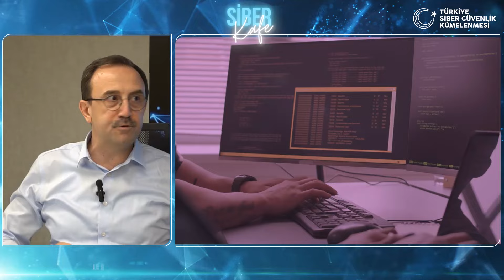Siber Kafe 16. Bölüm Konuğu Securify Yönetim Kurulu Başkanı Prof. Dr. Kemal BIÇAKCI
Bu bölümümüzde Securify Yönetim Kurulu Başkanı Prof. Dr. Kemal BIÇAKCI  ile keyifli bir sohbet gerçekleştirdik. Securify Identity ürününden, Siber Güvenlik Meslek Yüksek Okullarına kadar birçok konudan bahsettik. Sizleri de bu keyifli sohbete bekliyoruz.